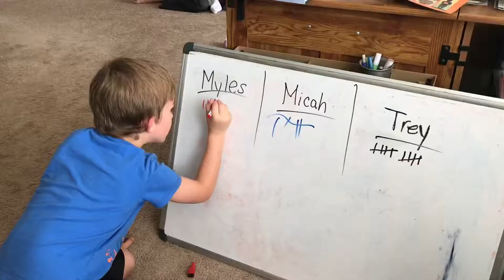Joy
A Recreational Devotion